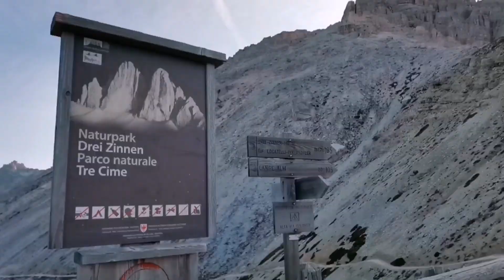Tre Cime di Lavaredo Dolomites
Hikking around stunning Tre Cime di Lavaredo in Dolomites (Italy) - 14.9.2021.